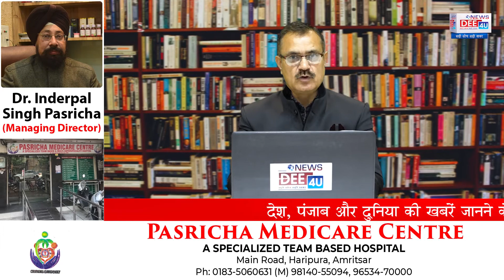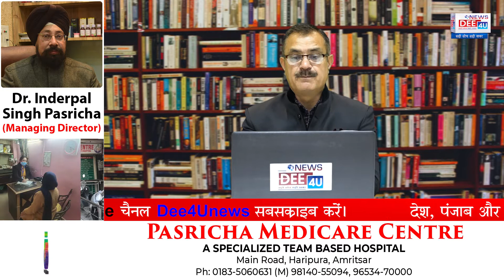सरकार ने सोने पर ड्यूटी घटाई, पेट्रोल व डीजल पर सैस बढ़ाया......